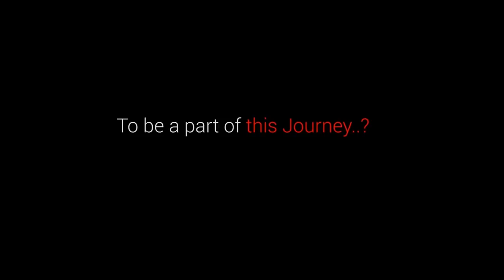10 KG SEA SEER FISH CURRY !!! Simple fish curry recipe by Street kitchen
10 KG SEA SEER FISH CURRY !!! Simple fish curry recipe by Street kitchen